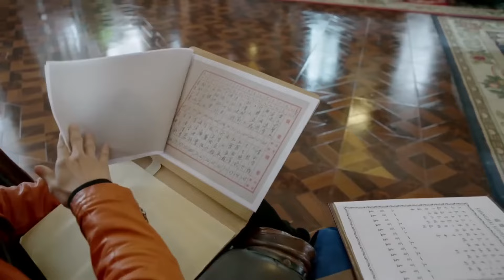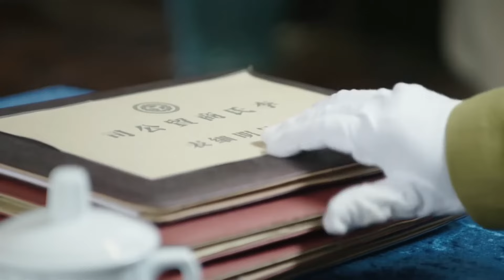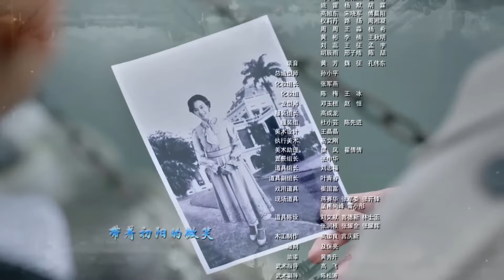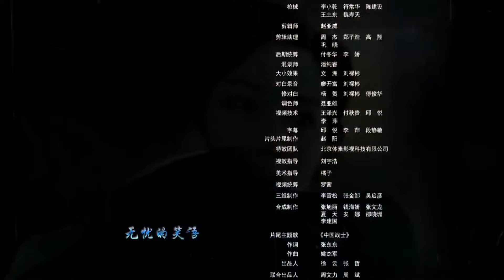《伪装特工战》第32集｜双重身份特工组织特别行动队在敌后展开了一系列生死搏斗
武汉会战前夕，八路军排长李梓牧奉命返回上海，与上官静云会合，破坏日军名为“风影”的化学武器研制计划，任务代号“追风行动”。军统派出了凌霜和唐顺之领导的特别行动队，以破坏日军计划。由于军统指挥不力，特别行动队遭受重大损失。而李梓牧也因兵力不足，无法给予敌人沉重打击。为了胜利完成任务，李梓牧说服了凌霜和唐顺之，抛开政见的不同，联合进行作战。李梓牧等人与田中信一为首的侵略者，展开了一系列生死搏斗，唐顺之、上官静云等人在战斗中壮烈牺牲。最终，李梓牧和凌霜在浙东游击队和上海各界人士的帮助下，击毙了田中信一，摧毁了日军的“风影计划”。通过与李梓牧等共产党人的接触，凌霜认识到唯有共产党领导的全民族抗战，才是中国赢得这场战争胜利的希望，凌霜毅然选择加入了共产党的队伍，与李梓牧一起为抗击日寇继续战斗。